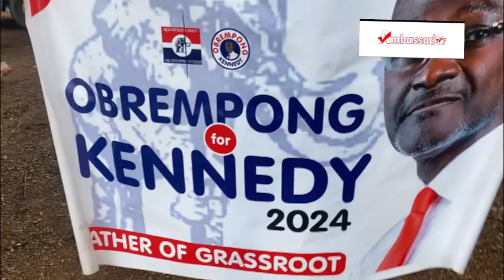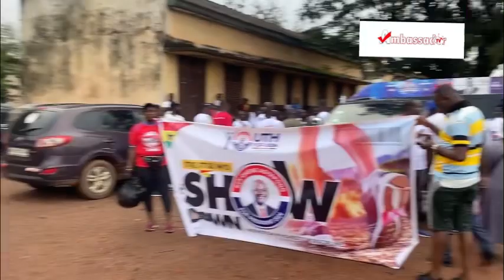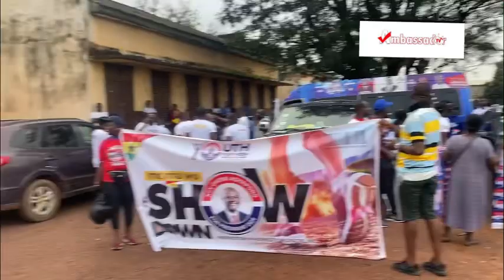WONTUMI go Away- NPP is not for You- KEN shakes Kumasi with SHOWDOWN WALK- Fans Speak